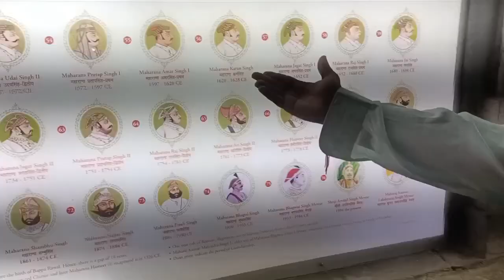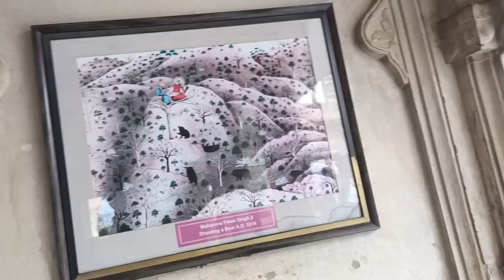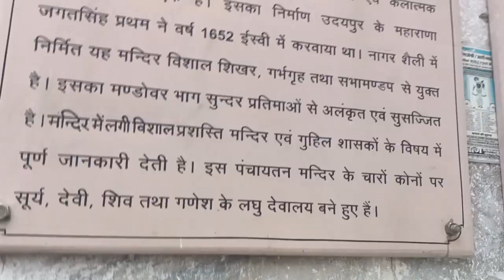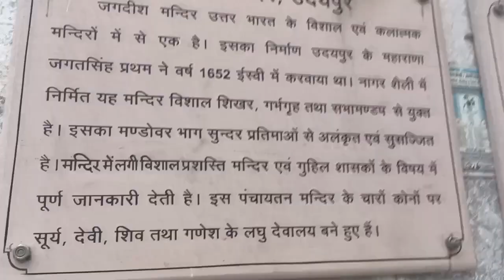City Palace Udaipur History (in Hindi) यहाँ है महाराणा प्रताप की असली तलवार और सुरक्षा कवच! ⚔️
This vlog showcases my tour of City Palace Udaipur (सिटी पैलेस उदयपुर). In this video, I explain the history of City Palace Udaipur (सिटी पैलेस उदयपुर का इतिहास) and discuss the royal family of Udaipur, along with details about the City Palace Udaipur ticket price (सिटी पैलेस उदयपुर टिकट की कीमत). The palace is also famous for hosting grand events such as the City Palace Udaipur Holi celebrations and weddings, including the extravagant Ambani wedding, where Mukesh Ambani spent a remarkable 800 crore rupees on Isha Ambani’s sangeet ceremony. During that event, the City Palace Udaipur drone view captured breathtaking visuals.

City Palace Udaipur is a stunning palace complex situated on the east bank of Lake Pichola. It was constructed over 400 years with contributions from 22 rulers of the Mewar Dynasty, starting in 1559 when Maharana Udai Singh II shifted the capital from Chittorgarh to Udaipur. The City Palace of Udaipur holds significant historical importance as the residence and administrative center of the Maharanas.

The Mewar dynasty, originally established in Nagda (31 km from Udaipur), moved its capital to Chittor Fort in the 8th century. Maharana Udai Singh II decided to relocate the capital to Udaipur, a strategically safe location protected by forests, lakes, and the Aravalli hills, following advice from a hermit he met on a hunting trip. Construction began with the Royal Courtyard (Rai Angan), which remains a pivotal part of the palace today.

After Udai Singh’s death in 1572, his son Maharana Pratap ascended the throne and later engaged in the famous Battle of Haldighati against Emperor Akbar. Over time, the palace witnessed many battles, and by 1761, Mewar and Udaipur were struggling under constant attacks. In 1818, Maharana Bhim Singh signed a treaty with the British for protection, marking the end of the independent reign.

After India gained independence in 1947, the princely state of Mewar was merged into the democratic nation. Though the royal titles were abolished, the Maharanas retained ownership of parts of the City Palace, some of which were converted into heritage hotels.